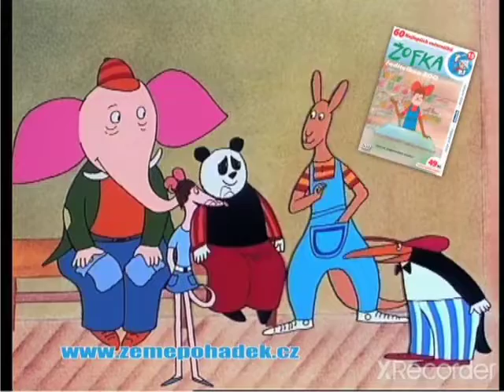Mach a Šebestová 1 DVD 1 díl